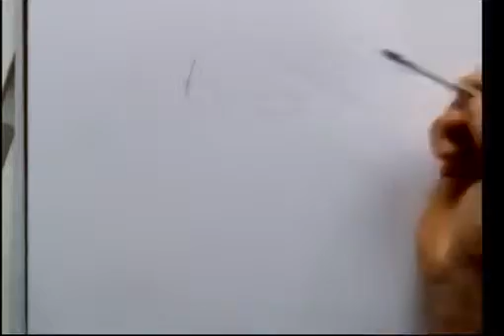AGB quick sketch01